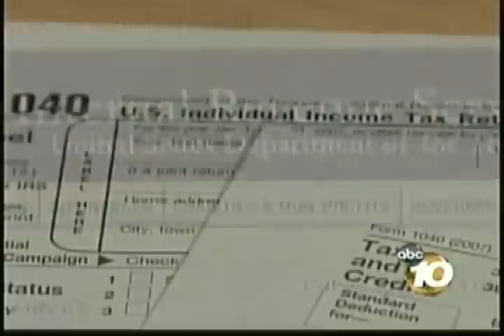IRS AUDITS RONSON SHAMOUN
Receiving an audit letter from the IRS is a frightening proposition for many. Often individuals experience feelings of fear, helplessness, frustration, or are shamed by the suggestion that the information they have provided on their tax returns is not accurate. Furthermore, audit letters are often accompanied by a multiple page request for documents, which often are several years old. Taxpayers often equate the experience of being examined by the IRS with being questioned by the police about the commission of a crime. Because our clients are often frightened by the prospect of an IRS audit, we want to stress that even though you are being audited by the IRS, this does not mean you have done anything wrong. For more information on audits go to